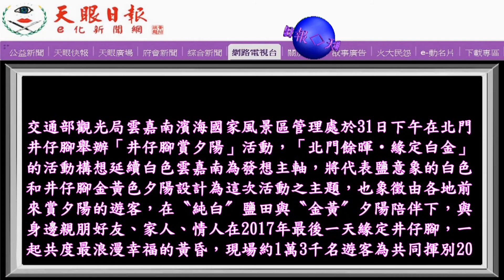跨年首部曲【井仔腳揮別2017最後一道夕陽】